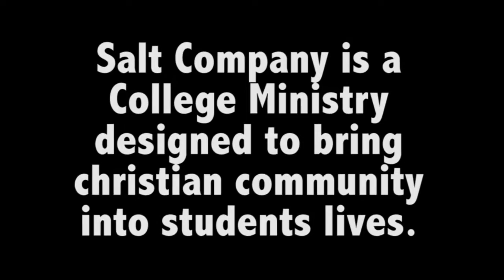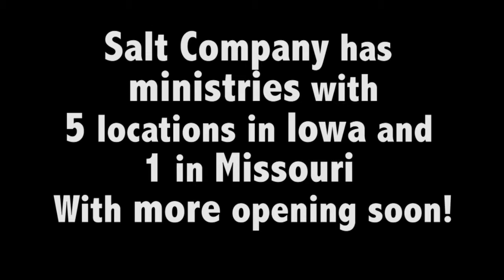Salt Company Promotional Video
If your looking for a place to hang out with amazing people who love Jesus, Salt Company is the place for you!

Check it out on Facebook or at saltcompanycr.com